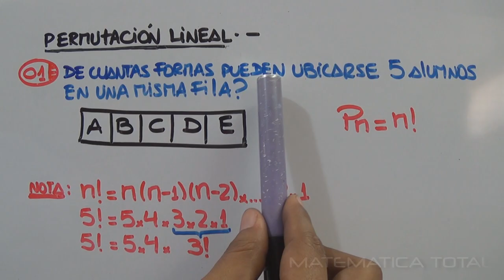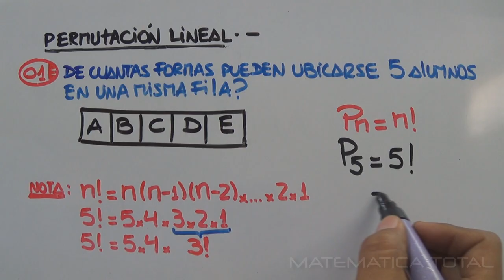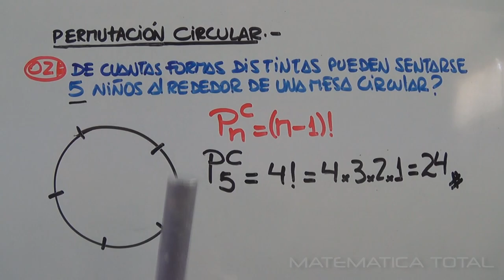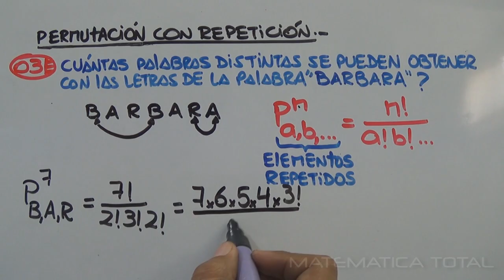PERMUTACIÓN - Análisis Combinatorio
¡APRENDO EN CASA! - Permutación Lineal, Permutación Circular, Permutación con repetición